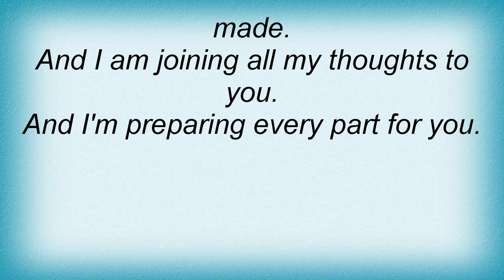Sufjan Stevens - All The Trees Of The Field Will Clap Their Hands Lyrics